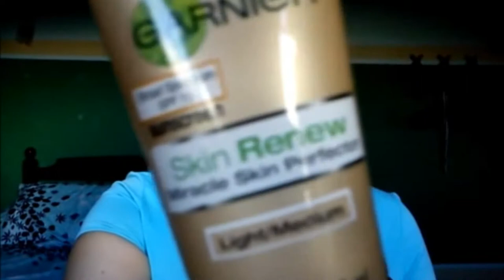Haul: Regalo de Sorangel [HD]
♡⋅•⋅⋅•⋅♥⋅•⋅⋅•⋅{CLICK PARA MÁS INFORMACIÓN}⋅•⋅⋅•⋅♡⋅•⋅⋅•⋅♥

Siempre he dicho que tengo las mejores lectoras del mundo, pero esta vez me siento la blogger más afortunada de la vida. Miren los hermosos regalos que me envió Sorangel, una lectora de El Universo de Princess Aleka.

► Compra en SIGMA, por cualquier compra mayor a $30 te dan un regalito